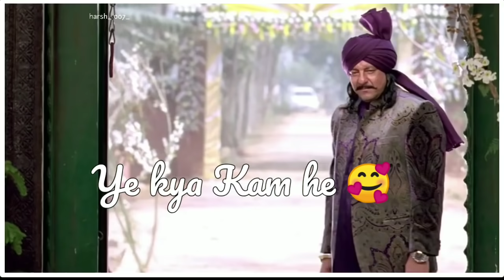New Sad Love Status Bichdan Song Har Dua Me Tu hi Shamil Ajay Devgan 2020